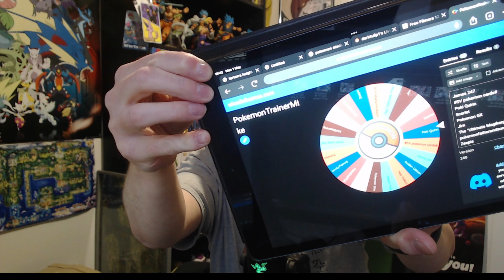🎉 May Pokémon TCG Giveaway: Win Mystery Packs and Boosters! 🃏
Attention all Pokémon TCG fans! 🥳 Get ready to expand your collection with some amazing prizes, from Mystery Packs to sealed tins! 🃏

There's 4 Pokemon Trainer Mike Mystery Packs up for grabs each week this month - Each week in May, I will upload a video, and on the Sunday of that same weeks upload, i'll announce the winner in a roulette wheel!

To enter, simply follow these steps:

2. Like all videos uploaded in the month of May  to show your support.
4. Leave a comment on each video telling me your favourite part of the video

AND.

If you do the above steps on EVERY video in the month of May, you will be in the chance to win a sealed Pokemon Tin (The Tins that contain 4 packs)

AND!

If we hit over 800 Subscribers during this giveaway, i'll throw in ANOTHER sealed Pokemon tin!

I'll be selecting lucky winners at random , so don't miss your chance to score some incredible Pokémon TCG loot! 🏆

Make sure to share this giveaway with your fellow Pokémon trainers. Good luck, and may the best trainer win! 🍀